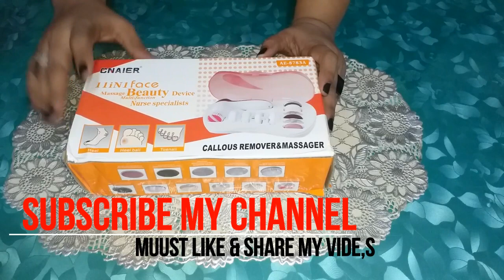Face Massager 11 in 1 Beauty Device Use And Review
Hi Girls

so guys in Today video I'm reviewing 11 in 1 facial massager which is a really very helpful for our skin care.
product name ,CNAIER 11 IN 1Face Massager Beauty Multi Function Device...
Attachments
1.Rolling massager
2.Soft brush
3.Makeup sponge
4.Latex sponge
5.crude polish to
6.crystal pads
7.crude polish corner
8.coars buffer
9.fine buffer
10.pumice applicator
11.soft brush to
Online Order DARAZ.PK